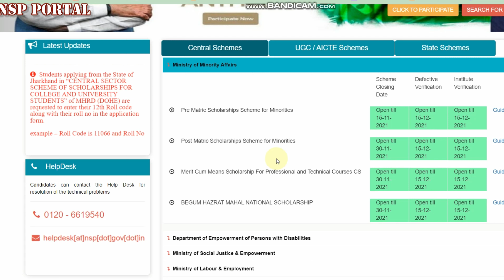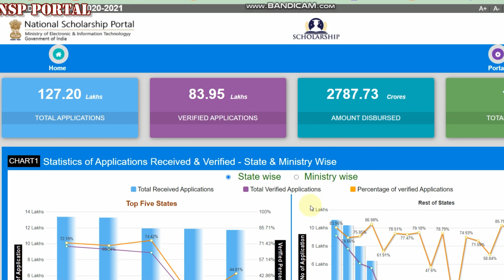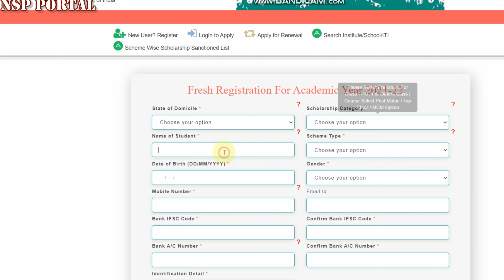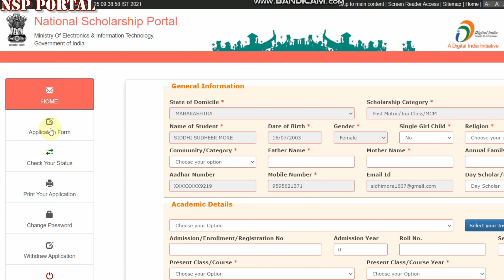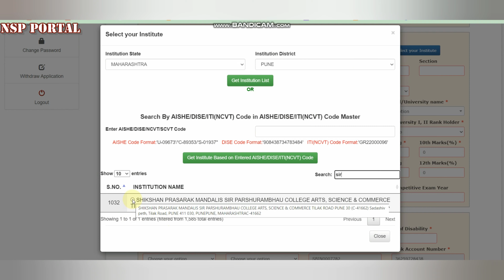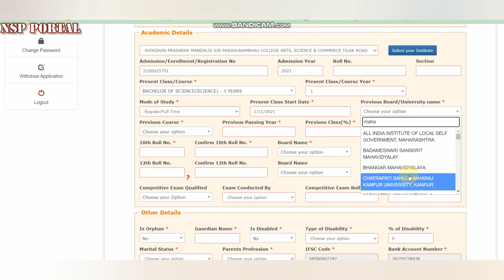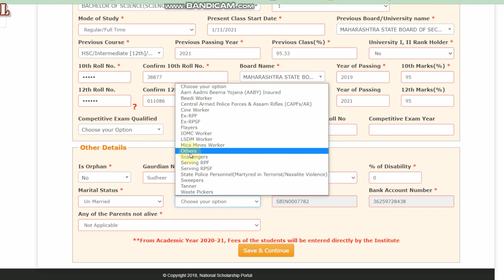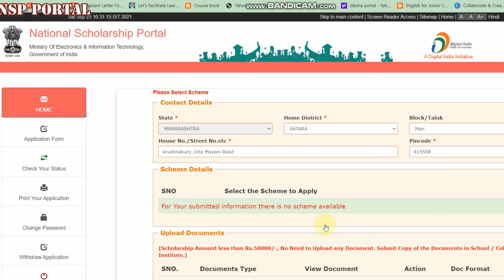National Scholarship Portal(NSP)2021 Step-By-Step Guide on Who/When& How to Apply₹70,000 Scholarship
National Scholarship Scheme 2021: Applications Invited from Class 12 Pass Students for Scholarship Worth Rs 70,000

This is Balusha, An English professor in Mumbai. I m trying to help For Degree College students at my level best.
Let's Build A Healthy Community 💙

About National Scholarship Portal (NSP)

National Scholarship Portal is the dedicated online scholarship portal of Government of India that hosts all the scholarship schemes implemented by both central and state governments. Introduced as the Mission Mode Project under the National e-Governance Plan (NeGP), the portal offers a simplified, mission-oriented, accountable, responsive and transparent system for effective disposal of the scholarships. The scholarships available on national scholarship portal are broadly categorized under three categories namely -
•  Central Schemes
•  UGC Schemes
•  State Schemes

National Scholarship Portal – How to apply?
Once the candidates have registered on the portal, they need to login to their dashboard and proceed with the scholarship application process. The students get their application ID and password on their registered mobile number with the help of which they can procced with the application. Furthermore, they are required to change the password allocated with the help of OTP. This video gives you an insight on how you can apply for a scholarship on the portal

जैसा कि नाम से ही जाहिर हो रहा है  NSP , नेशनल स्कॉलरशिप यानी केंद्रीय स्तर पर चलाए जाने वाली स्कॉलरशिप की योजना । नेशनल स्कॉलरशिप के अंतर्गत सभी विद्यार्थियों को सरकार की ओर से किसी ना किसी परीक्षा के लिए स्कॉलरशिप का फायदा दिया जाता है । स्कॉलरशिप कक्षा 1 से लेकर हर कक्षा के छात्रों के लिए होता है जो केंद्र सरकार के द्वारा चलाया जा रहा है ।